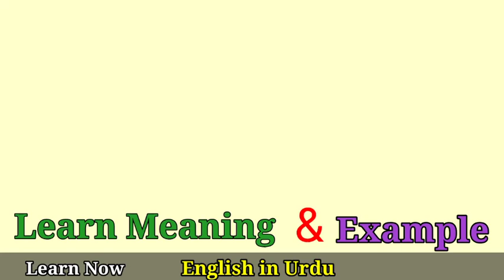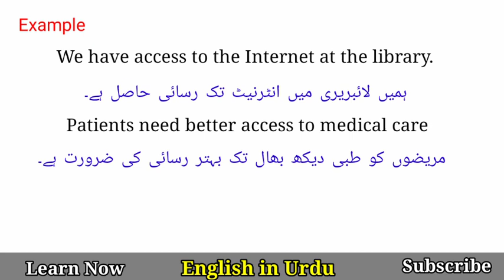Access Meaning in Urdu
access meaning in hindi,
access meaning,
access means,
meaning of access,
access meaning in English,
access ka kya matlab hot hay,
What is access meaning,
use access in sentences,
How to pronounce access,
Access,
Vocabulary in urdu,
English vocabulary,
Enlgih words meanings,
Dictionary,
English language,
Basic vocabulary,
Vocabulary,
Words meanings,
English Words,